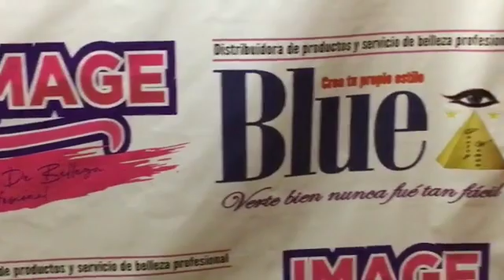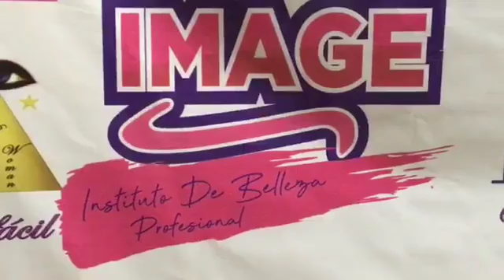Posada Navideña BLUE e IMAGE